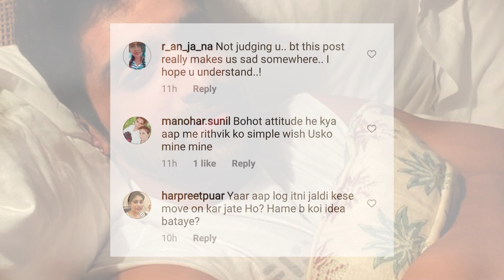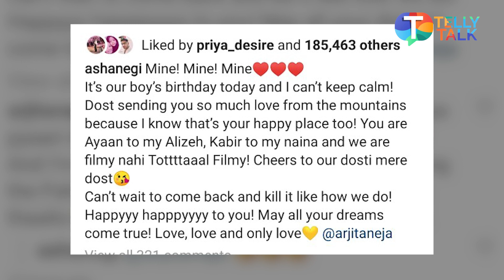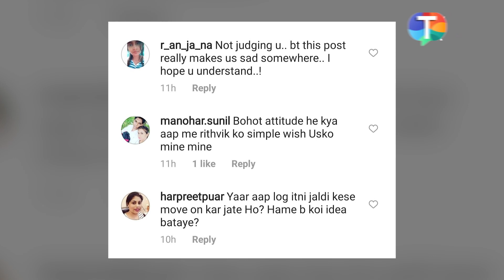Is Asha Negi dating Arjit Taneja after break-up with Rithvik Dhanjani questions netizens?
Asha Negi shared a heart-warming birthday wish for Kumkum Bhagya fame actor Arjit Taneja on her social media handle. However, the long post that she shared has left the netizens in splits and they are wondering if she is dating Arjit Taneja. She even received a lot of hatred and got slammed for the same. Asha called Arjit 'Mine' and this what made the fans upset. They started trolling her for breaking up with ex-beau Rithvik Dhanjani and questioned how can she move on so easily after ending a long-term relationship. Watch the video to know more.